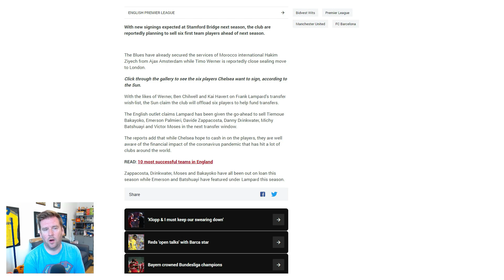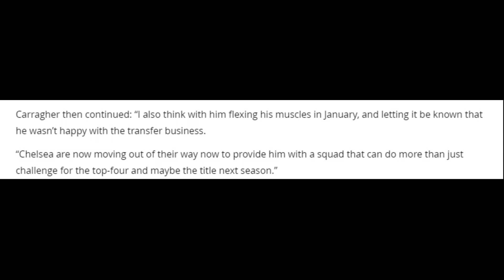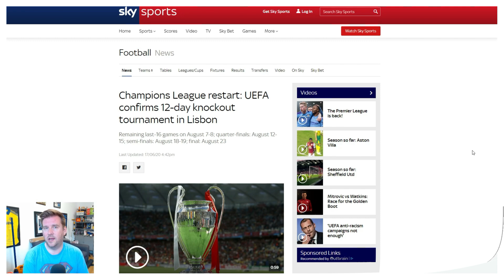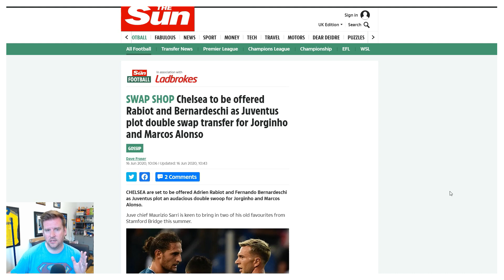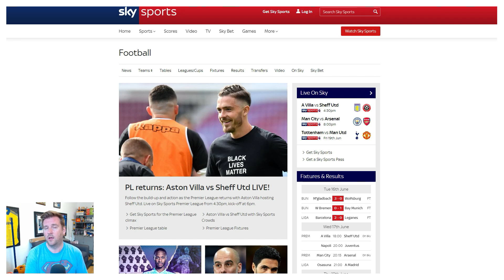Chelsea News & Chelsea Transfer News | SIX UP FOR SALE | CHILWELL & HAVERTZ DOUBTS.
Chelsea News & Chelsea Transfer News in just a five minute video with all the latest stories thatr have caught my eye in the last 24-hours.